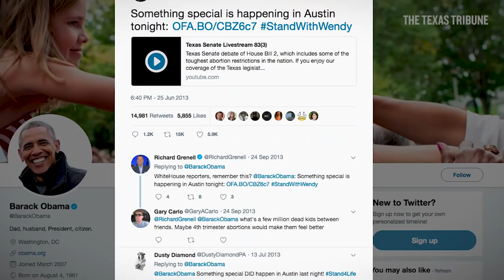13 Hours to Midnight: The Wendy Davis abortion filibuster, 5 years later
Former state Sen. Wendy Davis' 2013 filibuster of anti-abortion legislation was an unforgettable event — for lawmakers and political observers on both sides of the aisle. Five years later, listen in as key players in the debate reflect on their longest night.